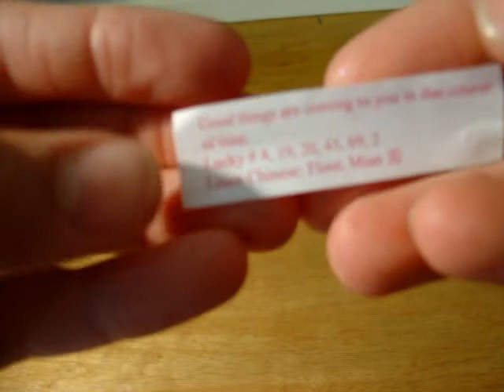Rock Tumbler as a Stone Wash? + Fortune Cookie Rant